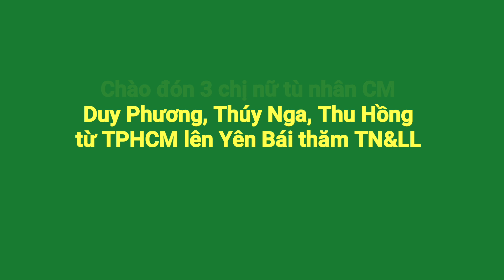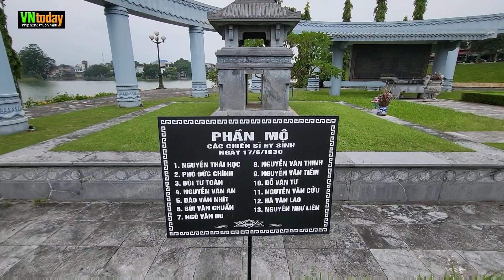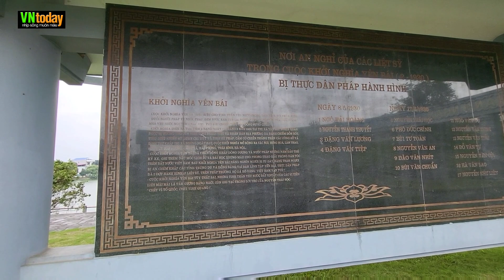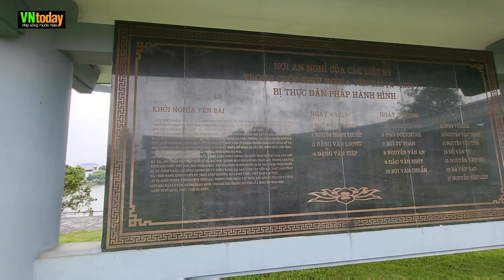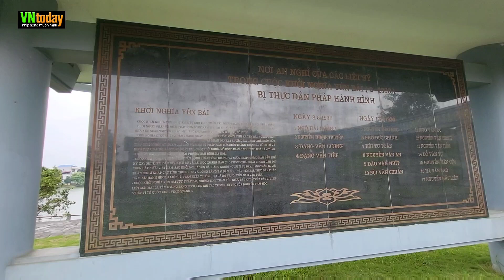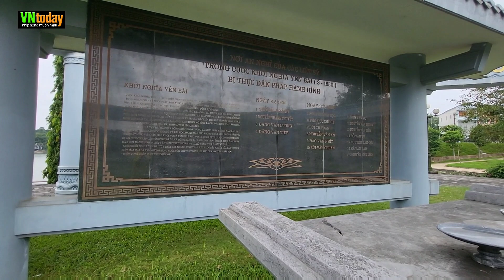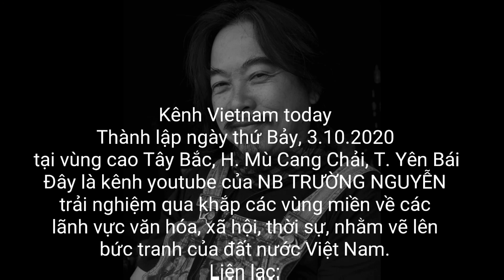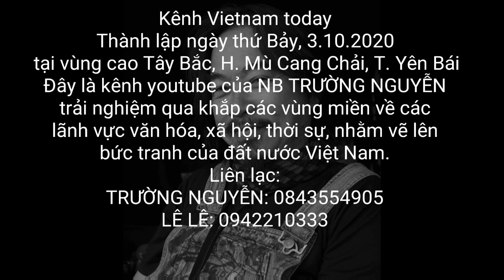Chào đón 3 chị Duy Phương, Thúy Nga, Thu Hồng đến Yên Bái, viếng đền Nguyễn Thái Học - 1245